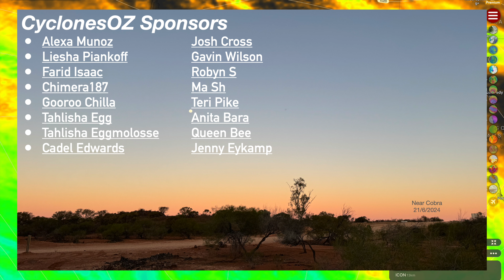Storms and Heavy Rainfall Impact Queensland and New South Wales Overnight, Storms on the Forecast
The Australian forecast gets more and more interesting, with storms forecast and happening on both sides of there nation, with over 50mm falling in some areas across NSW and over 50mm now forecast for parts of WA.

Video Chapters:
Intro: 0:00
Cold Front Forecast: 0:27
NSW Severe Cold Snap: 5:01
NSW/QLD Storms: 9:08
Far North Queensland Weather: 11:43
Western Australia Weather Forecast: 13:16
Outro: 19:32